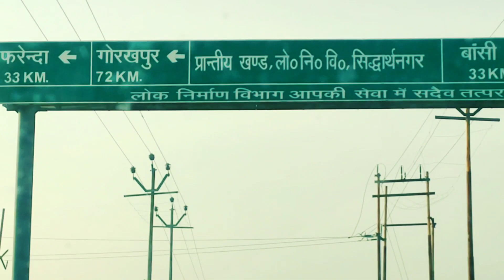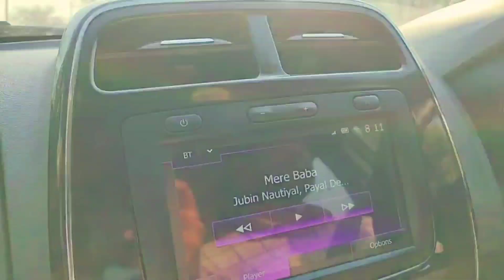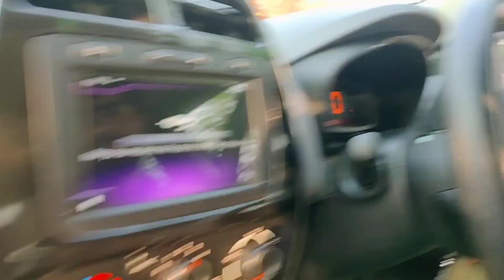Renault Gorakhpur GIDA Jana Pada Service Ke Liye 😨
hit likes.

▶My Tech Channel  @TechSpeedup
📹Vlog Channel  @desighumantuvlogs

lots of ❤
Desi Ghumantu Vlogs